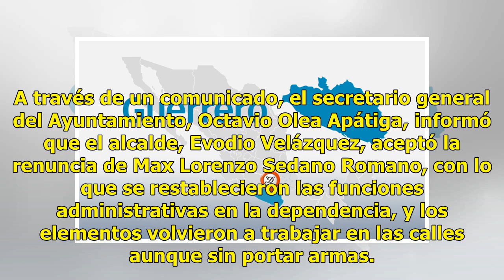Policías regresan a las calles sin armamento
Renuncia mando de Acapulco luego de ser arrestado ACAPULCO.— A unos días de que fuerzas federales asumieran el control de la Secretaría de Seguridad Pública en Acapulco, el titular de la dependencia, Max Lorenzo Sedano, renunció ayer al cargo y Doroteo Eugenio Vázquez fue designado como encargado de...